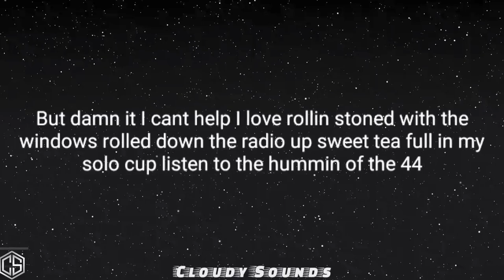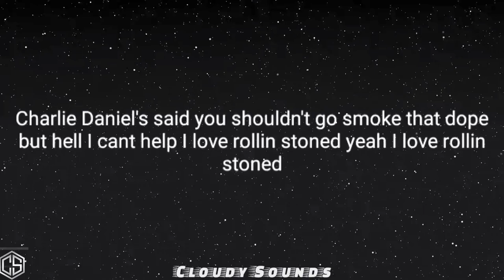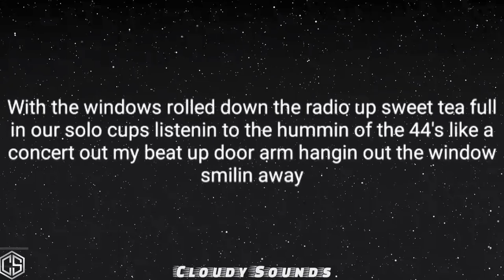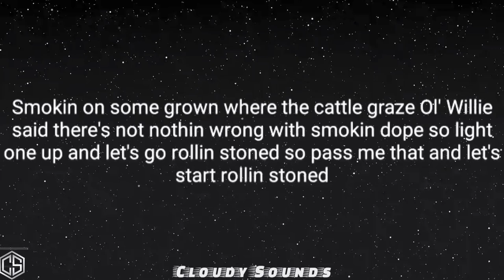Upchurch - Rolling Stoned (Lyrics)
Rollin Stoned · Upchurch .
Everlasting Country
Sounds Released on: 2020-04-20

Producer: Thomas Toner
Main Artist: Upchurch
Music Publisher: RHEC / Stonebaby
Sounds Composer: Ryan Upchurch Composer: Thomas Toner

Lyrics -
[Verse 1]
Sometimes I get stoned in my backyard
Lay off in the tall grass, so my view is of stars
I think about nothin', get to clear my thoughts
From all the thunder and lightnin' so I feel a spark
Sometimes I get higher than the Colorado Rockies
Hopin' that the county sheriff don't stop me
Like Charlie Daniels said, you shouldn't smoke that dope
But damn it I can't help, I love rollin' stoned

[Chorus]
With the windows rolled down and the radio up
Sweet tea full in my Solo cup
Listenin' to the hummin' of the 44's
Soundin' like a concert out my beat up door
Arm hangin' out the window, smile and a wave
Smokin' on some grown where the cattle graze
Charlie Daniels said you shouldn't go and smoke that dope
But, hell, I can't help I love rollin' stoned
Yeah, I love rollin' stoned

[Verse 2]
Smoke rollin' 'round the cab with the dome light on
Lookin' like a stage for a Lynyrd Skynyrd song
Hangin' out with Mary Jane but she's makin' the time go slow
Makin' memories with my buddies through the thick green smoke
Puff passin' out the windows of my old Tahoe
Lifted so damn high I can't come down
Still drivin' under speed limits in my town

[Chorus]
Sweet tea full in our Solo cups
Like a concert out my beat up door

[Bridge]
There ain't nothin' like the swayin' of a windy back road
Baked out like a barn full of tobacco
I know Jesus drank wine but I bet he wouldn't mind
Sittin' with me in my Chevy, passin' 'round a few times

[Chorus]
With the windows rolled down, the radio up
Ol' Willie said there's not nothin' wrong with smokin' dope
So light one up, and let's go rollin' stoned
So pass me that and let's start rollin' stoned

[Outro]
I love rollin' stoned